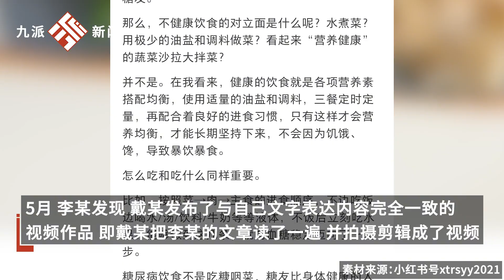知名博主把他人文章“讀”成視頻被判抄襲，法院：賠償11000元，公開賠禮道歉